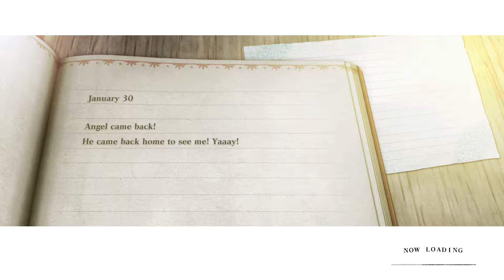Episode 14: EMIL! Finally!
Hey everyone, in this video we will be on a quest to help Yonah's pen pal at a haunted mansion where we get to meet Emil! Enjoy!